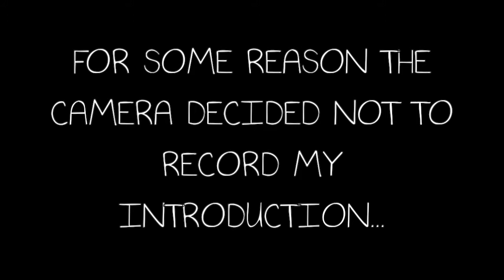VLOGMAS DAY 4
Oscar takes you around to see a day. Cool job.

(Sorry about the squeak at the beginning, iMovie is recently really into maliciously pranking me.)